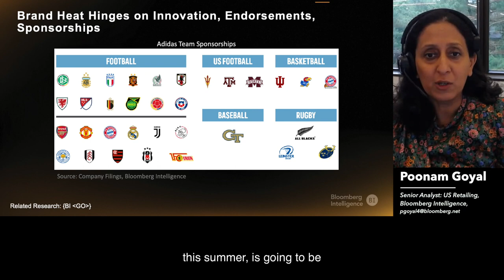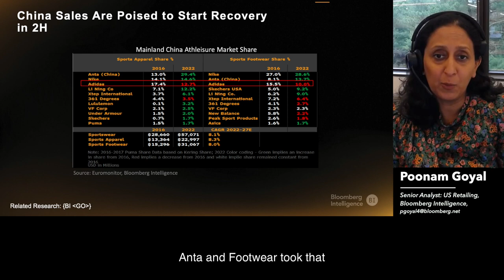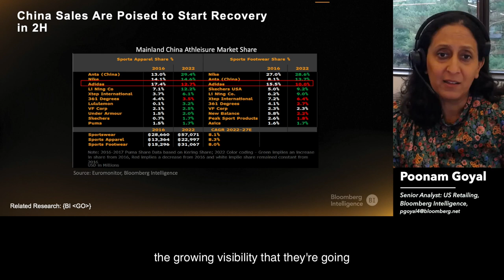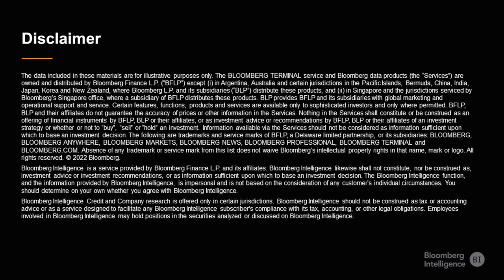Bjorn Again! Adidas Comeback Under New CEO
After a torrid 2022, Adidas has outperformed both Nike and Puma year-to-date, but its share price remains below pre-pandemic levels. Bloomberg Intelligence’s Poonam Goyal highlights the reasons to remain optimistic in her recent Focus Idea, with the arrival of Bjørn Gulden as CEO likely just what the company needs to regain market share. His tenure at Puma yielded outstanding results, something Adidas will seek to leverage as China’s reopening boosts athleisure sales.

For more data and research, contact the BI analysts or visit { BI } on your Bloomberg Terminal.